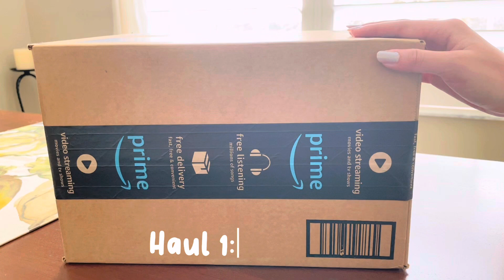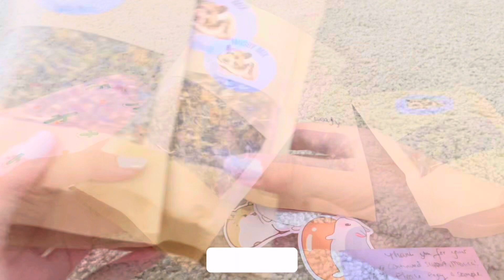Hamster Haul+Restock! 🐹🌿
Buying more herbs and sprays for Eggin! 🐹🌿

A Cup of Coffee by Muspace

Chamomile by Massobeats